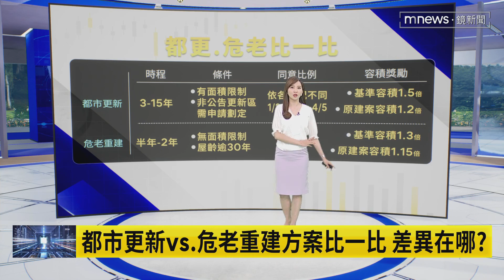【這樣財有梗】都市更新vs.危老重建方案比一比 差異在哪？｜早安進行式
「都市更新」、「危老重建」這是常常聽到的兩個詞，但兩者的差別性、利弊得失到底為何？ 了解之後，土地所有權人 可依據個別性需求，選擇適合的方式。